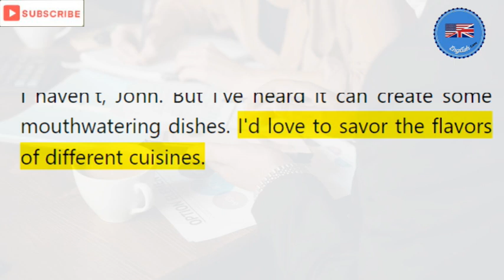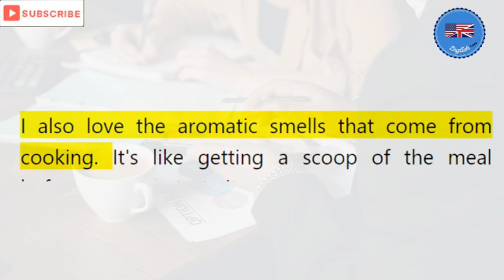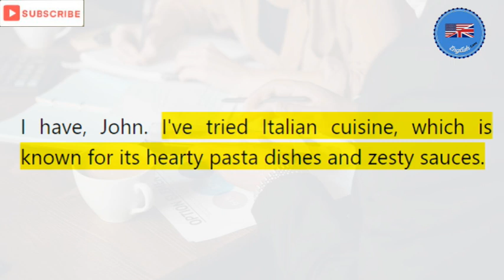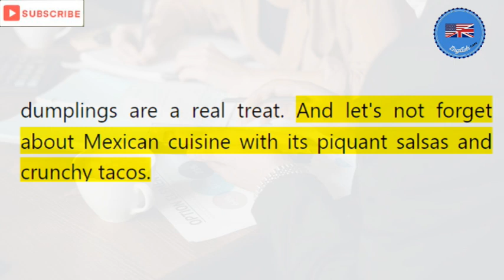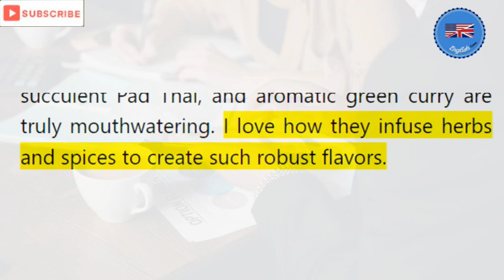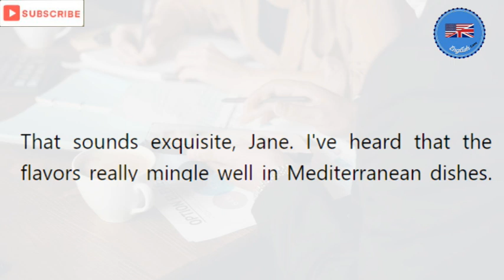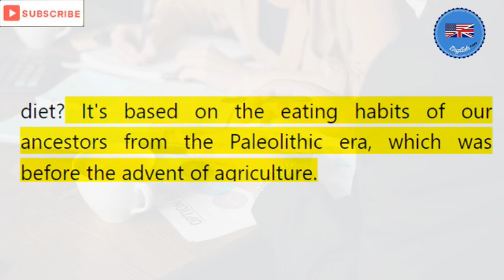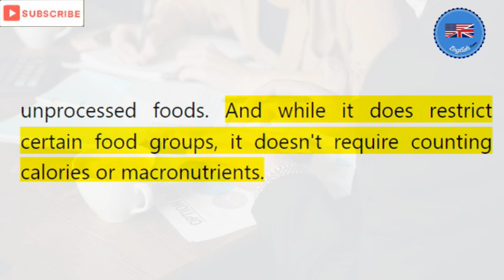ENGLISH CONVERSATION ABOUT FOOD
This video is the second of the trilogy about FOOD Vocabulary".
The first video is in the playlist “Vocabulary by topic” and explains the vocabulary linked to FOOD. This one simulates a conversation between two people using the corresponding vocabulary in a real way.